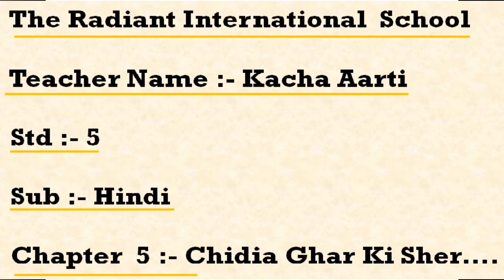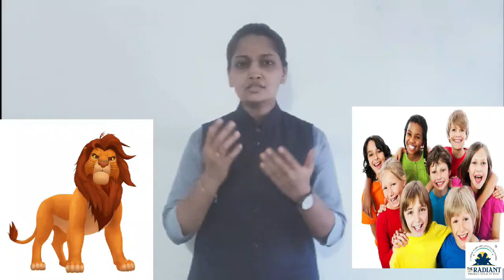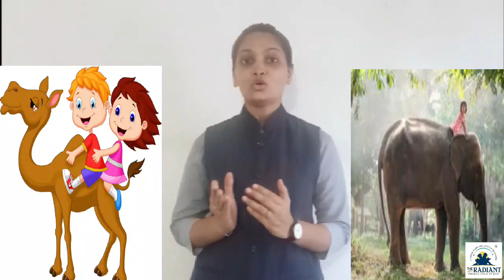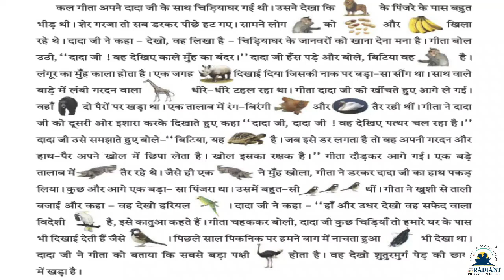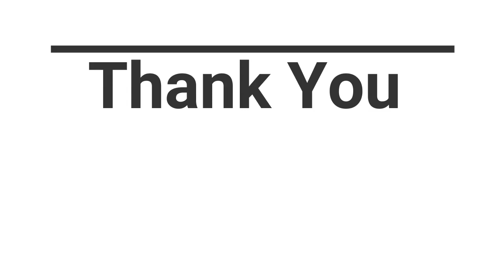GUJ MED STD 5 HINDI ch 5 chidia ghar ki sher part 1